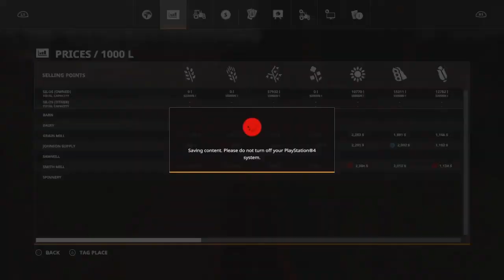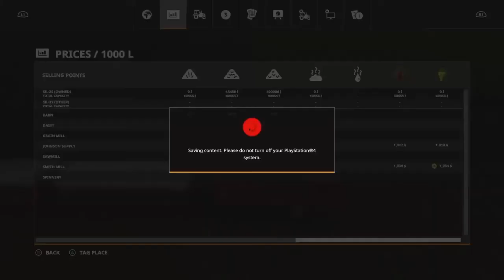Buying some chickens and cows for the farm. | Blue Mountain Valley E5 Timelapse | FS19 Let's Play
Selling all the crops to buy animals for the farm. Harvest some white grapes to make a little bit of my money from buying the animals.  If you liked the video, press the like button! New to the channel?